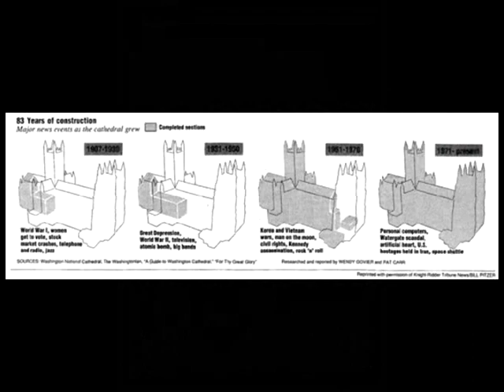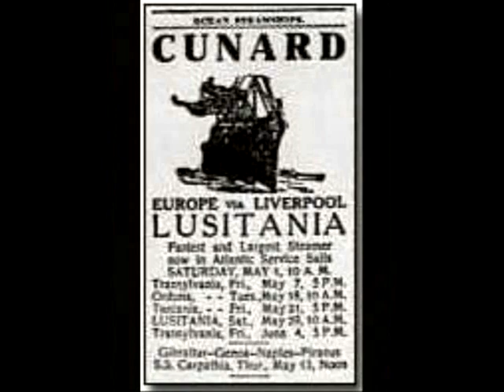Washington National Cathedral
The Washington National Cathedral is a beautiful addition to the nation's capital.  The doors are open nearly everyday for tours to the public and the people there are very friendly.  It is a beautiful place to see and I hope that everybody is able to see it at least once.